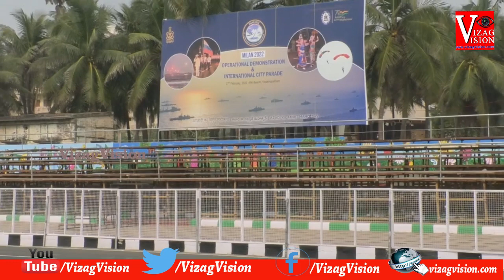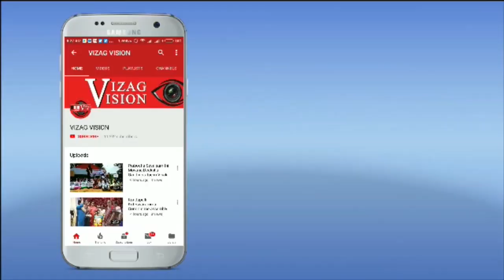11th Edition of Multinational Naval MILAN 22 all arrangements set at Beach Road Visakhapatnam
11th Edition of Multinational Naval MILAN 22 all arrangements set at Beach Road Visakhapatnam Vizagvision